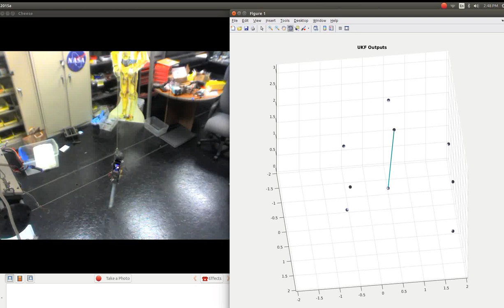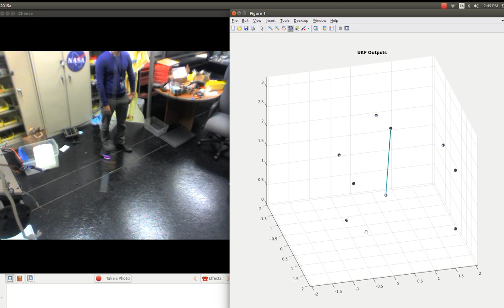Pendulum UKF with Decawave sensors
High amount of model trust. External disturbances are slow to be adapted to.